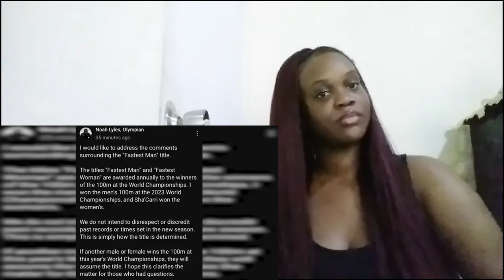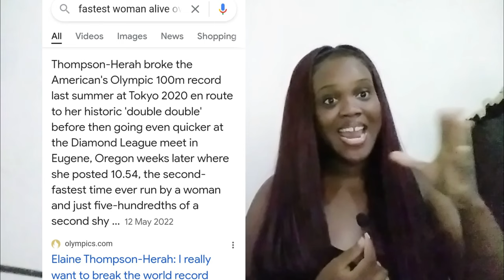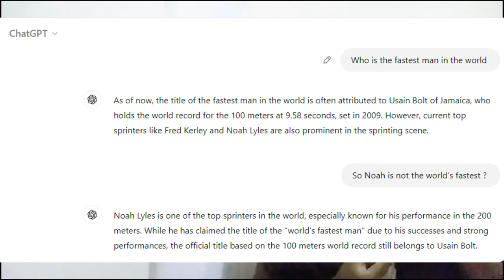Noah Lyles: The World's Fastest Man?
In this video, we dive deep into the ongoing debate between Usain Bolt and Noah Lyles regarding who truly deserves the title of the world's fastest man. With Noah Lyles' recent claims and Usain Bolt's legendary status, the discussion has sparked intense conversations among athletics fans and the media. Join me as we analyze their performances, records, and achievements to determine who holds the rightful claim.

TxT track time video -